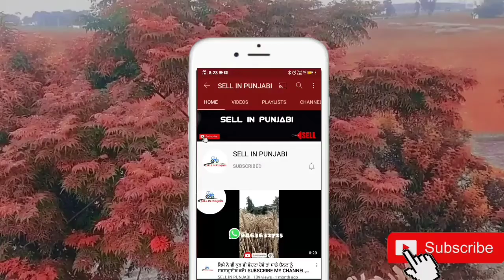ਇਨੋਵਾ ਕਾਰ ਵਿਕਾਊ । ਇਨੋਵਾ ਗੱਡੀ ਵਿਕਾਊ । INNOVA CAR SALE । INNOVA ।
ਜੇ ਕਿਸੇ ਨੇ ਕੋਈ ਵੀ ਟਰੈਕਟਰ, ਟਰਾਲੀ, ਕਾਰ, ਮੋਟਰਸਾਈਕਲ, ਜ਼ਮੀਨ,ਕੋਠੀ,ਪਲਾਟ, ਪਸ਼ੂ ਜਾਂ ਹੋਰ ਕੁਝ ਵੀ ਵੇਚਣਾ ਹੋਵੇ ਤਾਂ, ਉਸ ਚੀਜ਼ ਦੀਆਂ 5-7 ਫੋਟੋਆਂ ਜਾਂ ਵੀਡੀਓ ਬਣਾ ਕੇ ਭੇਜੋ । ਮੇਰੇ ਵਟਸਐਪ ਨੰਬਰ 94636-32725 ਤੇ ।ਤੁਹਾਡੀ ਫਰੀ ਐਡ ਕੀਤੀ ਜਾਵੇਗੀ।
If anyone wants to sell any tractor, trolley, car, motorcycle, land, mansion, plot, animal or anything else, send 5-7 photos or videos of that thing.  You will be added free.